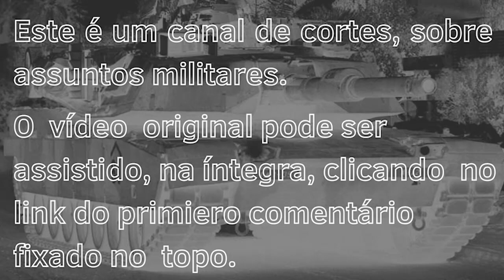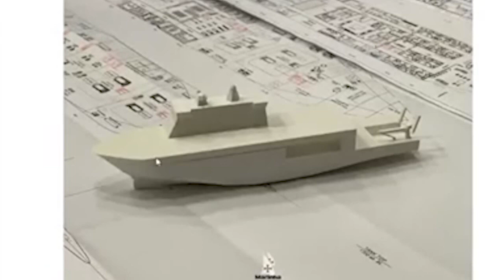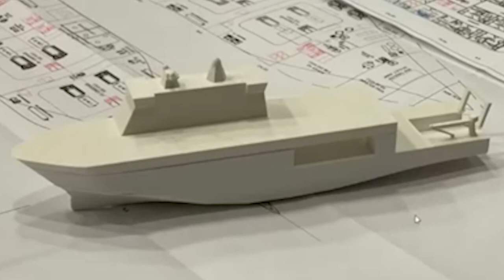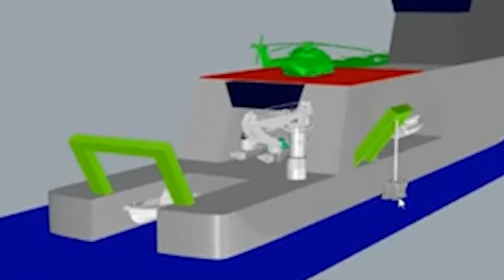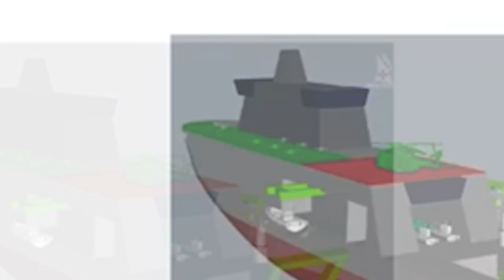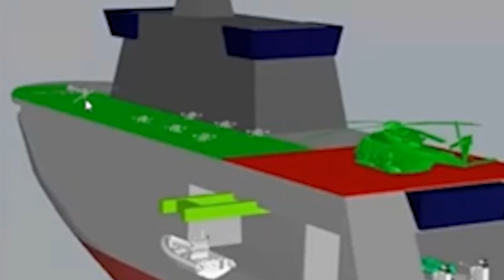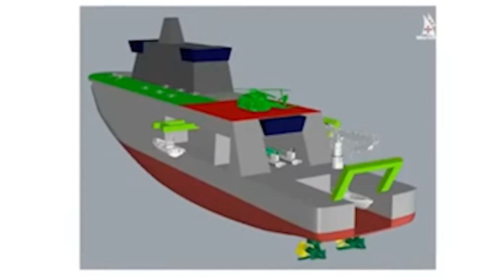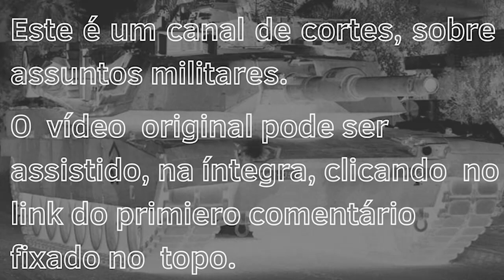[É DE CAIR O QUEIXO DA BOCA] O REVOLUCIONÁRIO PORTA - DRONES DA MARINHA DE PORTUGAL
Portugal mais uma invitou  no mundo militar. Com este projeto revolucionário, os lusitanos levam a guerra naval a outro  patamar. Com poucos recursos uma Marinha modesta de recursos poderá lutar em pé de igualdade com inimigos mais poderosos.

O incrível deste projeto  é de poder construir tais belonaves aproveitando  outros projetos de navios da área de gás e óleo, conquistar esta empreitada.

00:00 INTRODUÇÃO
30:06 A DIFICULDADE DE MEIOS DA MARINHA PORTUGUESA
01:31 NÃO SERÁ´UM NAVIO DIFÍCIL DE SER CONSTRUÍDO
03:40 O CONCEITO GERAL DO PROJETO PORTA DRONES PORTUGUÊS
07:53 O DETALHE REVELADOR DO NAVIO
13:45 COM POUCOS RECURSOS VOICE SE TORNA UM ATOR DE RESPEITO

[QUE P E ESSA] Operação CORE 2022. você vai saber sobre a manobra. Em apenas 32 minutos.

Fotos e imagens de divulgação obtidas no  Google